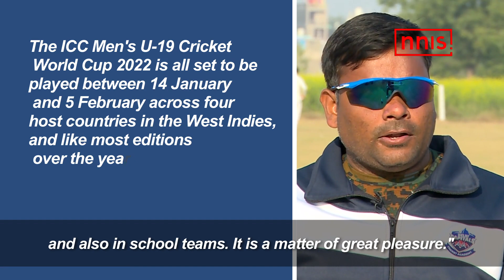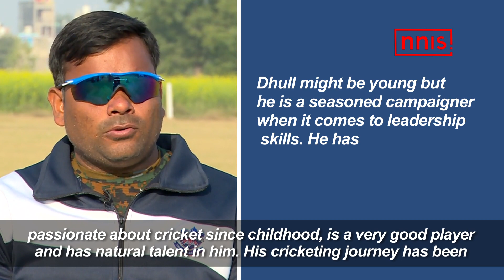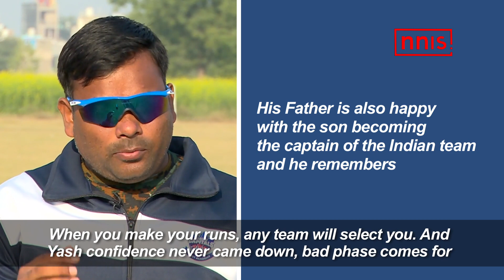U-19 Skipper Yash Dhull Has Same Passion as Virat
It's the dream of every cricketer to play for the country and if you get a chance to lead your country then it is like icing on the cake. Something similar happened with Yash Dhull, who lives in Janakpuri, Delhi. He will captain India in the U-19 World Cup to be held in West Indies. He is going to follow in the footsteps of Virat Kohli. Virat Kohli has also captained the Indian U-19 team. Under his leadership, India won the U-19 World Cup in 2008. Now Yash will also have the same expectation